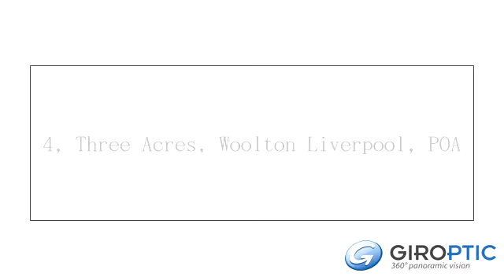4, Three Acres, Woolton Liverpool, POA by GIROPTIC